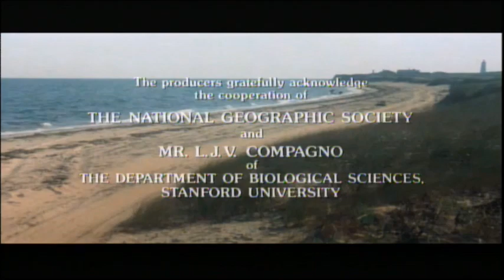Jaws (1975) End Credits (AMC 2023)